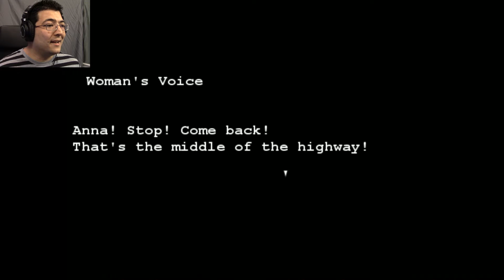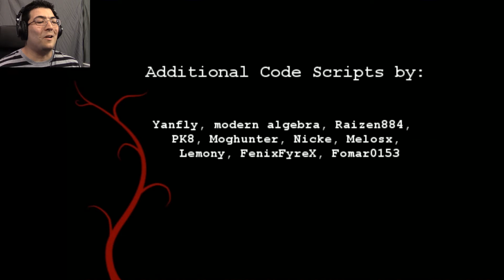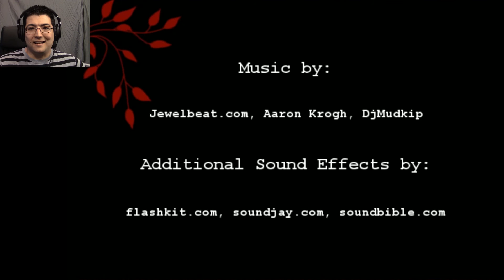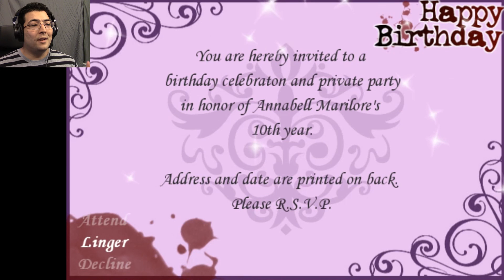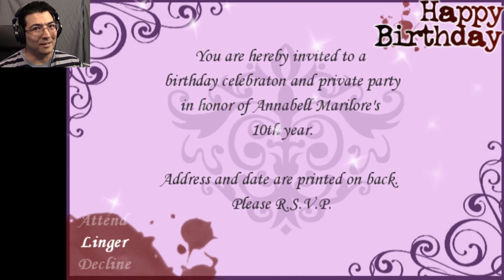The Killer is You!!! | Happy Birthday Both Endings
Also, what the crazy plot twist was that!?